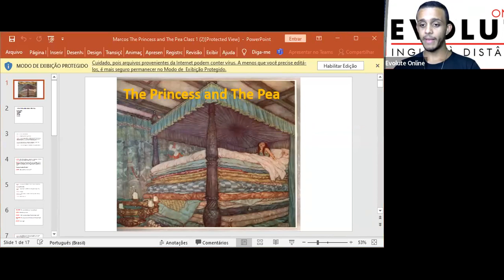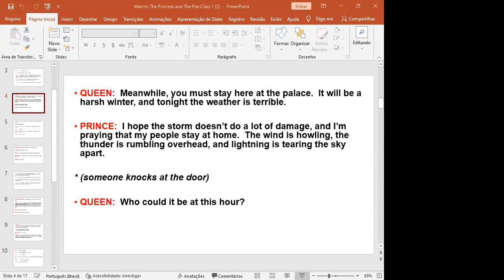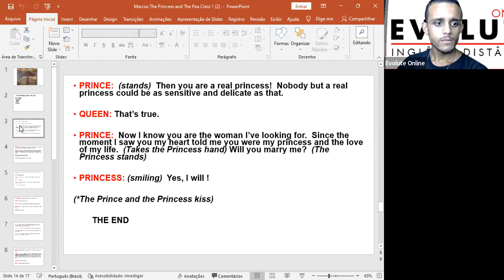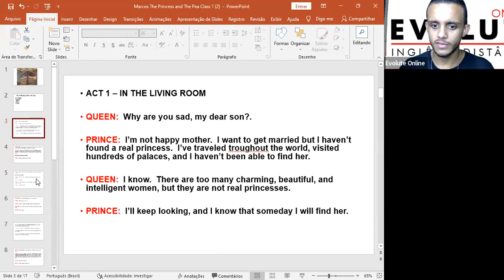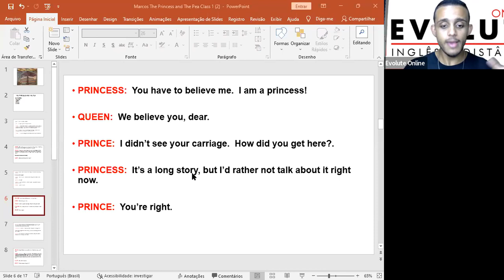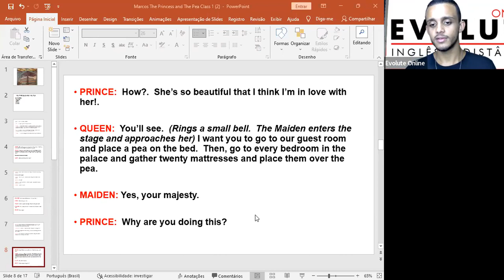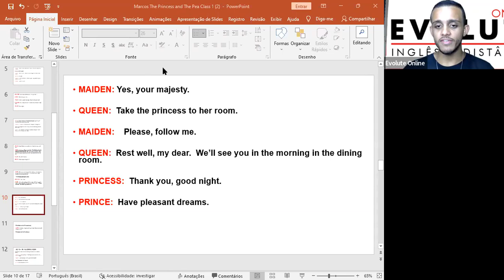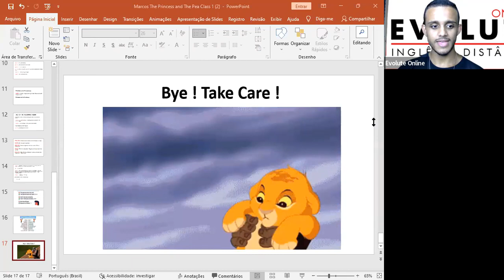Conversation Class - Thursday 03/01/2022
Tema : The Princess and the pea